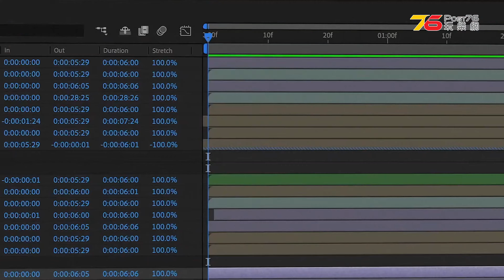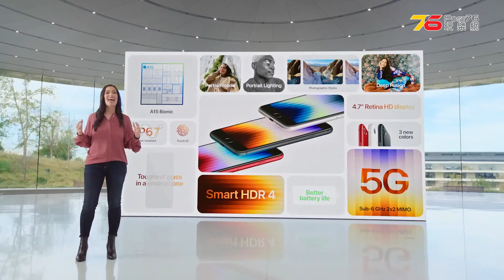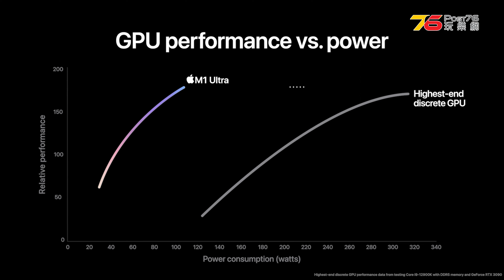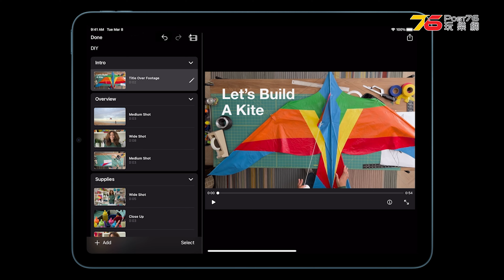5分鐘 Apple 發佈會 懶人包 5款新產品香港售價公開 iPad Air 5最抵玩？ | iPhone SE | Mac Studio（附設cc字幕）【Apple資訊】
Apple 於2022年第一場 發佈會 以「Peek performance」為題，發佈會上推出了採用A15處理器的iPhone SE第三代，可以說是最強的5G細尺寸手機；iPad Air 5亦升級至M1處理器，性能大幅提升，但售價僅$4,799起；Mac Studio則採用20個核心的M1 Ultra處理器登場，CPU和GPU性能都傲視一眾競爭對手；5K螢幕Studio Display則內置了1,200萬像素鏡頭以及六喇叭系統，支援空間音訊和Dolby Atmos技術，可以提供不俗的視聽體驗；此外iPhone 13 Pro系列和iPhone 13系列都推出了全新的軍綠配色。

00:00 Good Morning！
00:20 iPhone 13系列全新軍綠配色
00:38 最強5G細機iPhone SE
01:16 M1處理器iPad Air 5
01:55 性能怪獸Mac Studio主機
03:14 影音靚芒Studio Display
04:04 總結